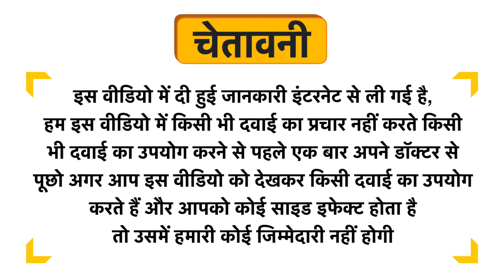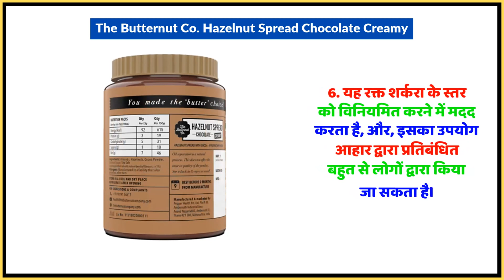The Butternut Co. Hazelnut Spread Chocolate Creamy Uses in Hindi | Side Effects | Dose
The Butternut Co. Hazelnut Spread Chocolate Creamy Uses in Hindi | Benefits | Side Effects | Dose

The Butternut Co. Hazelnut Spread Chocolate Creamy Uses in Hindi
The Butternut Co. Hazelnut Spread Chocolate Creamy Use in Hindi
The Butternut Co. Hazelnut Spread Chocolate Creamy Kis kaam aati hai
The Butternut Co. Hazelnut Spread Chocolate Creamy Review
The Butternut Co. Hazelnut Spread Chocolate Creamy Use
The Butternut Co. Hazelnut Spread Chocolate Creamy Side Effects
The Butternut Co. Hazelnut Spread Chocolate Creamy ke Fayde
The Butternut Co. Hazelnut Spread Chocolate Creamy ke fayde in hindi
The Butternut Co. Hazelnut Spread Chocolate Creamy how to take
The Butternut Co. Hazelnut Spread Chocolate Creamy how to use